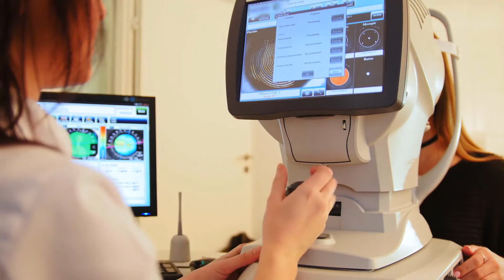Koji su najčešći uzroci natečenih natečenih očiju?